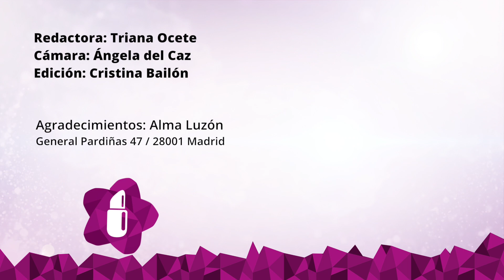Tratamiento rejuvenecedor del cabello para dar vida a tu pelo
Aunque el pelo esté bonito y cuidado, hay que hacer de vez en cuando un tratamiento rejuevenecedor para darle aún más vida. Este sencillo y rápido tratamiento de Alma Luzón dejará su pelo brillante y, lo que es más importante, nutrido y con vida.